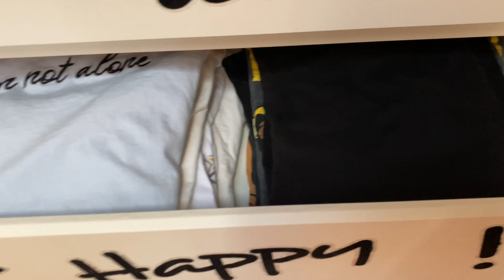CLOSET TOUR 💁🏻‍♀️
Hoooooooli otra vez !

Bienvenidos a mi canal, espero que os guste el vídeo de hoy por que lo he echo con mucha ilusión aunque no sé si habrá salido como esperabais!

La pagina de la que os hablo tanto en el vídeo, es

Mi Instagram es @miriaamix

MUAAAAAAH❤️